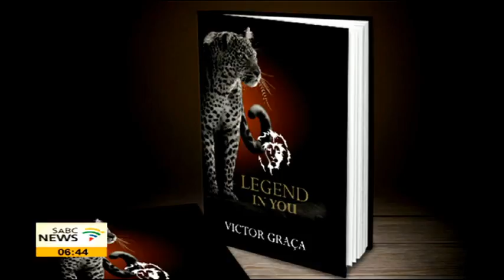Victor Graca on the power of spiritual healing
What would it take for you to believe in spiritual healing? Victor Graca has been aware of his psychic power and ability to heal from a young age. His blend of spiritualism and science has helped many people overcome physical conflict and trauma. Although he doesn't use his psychic abilities to make predictions about the future, he encourages his clients to explore into their past to uncover their disturbance.  He has an upcoming workshop in September titled, Legend in You. He joins us this morning to share more